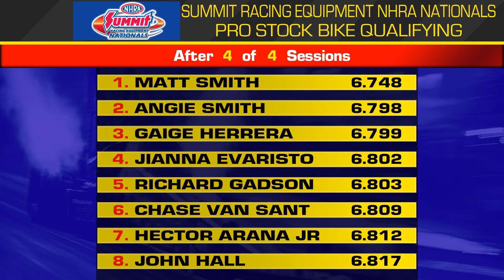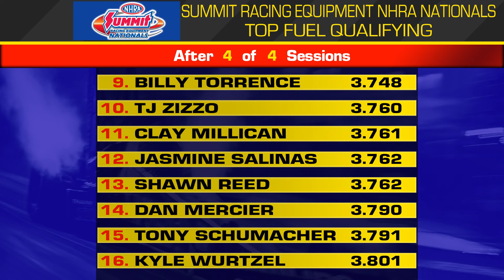Doug Kalitta Is Performing On Another Level This Season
The Summit Racing Equipment NHRA Nationals has wrapped up qualifying, and while the pro stock and pro stock motorcycle categories couldn't improve much due to the high humidity. The Top Fuel and Funny Car class saw some big changes in the final 2 qualifying sessions as drivers jockied for position to try and win Sundays eliminations. The #1 qualifiers may have not changed between Matt Smith, Greg Anderson, Austin Prock, and Doug Kalitta. However, it was a great day for the likes of Blake Alexander, Justin Ashley, and even Tony Stewart who all had great runs in very tricky conditions.